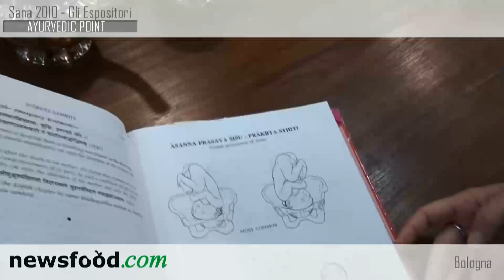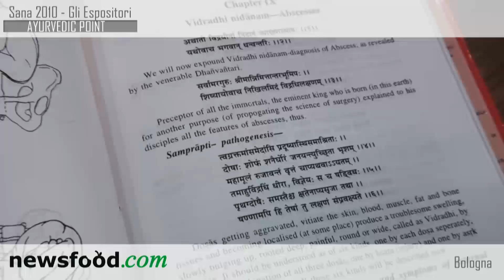Antonio Morandi, Direttore della Scuola di Medicina Ayurvedica "Ayurvedic Point"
L'Ayurveda non è solo una medicina con un'ampia profondità di pensiero filosofico, clinico e terapeutico, ma rappresenta anche una visione filosofica e scientifica di esteso respiro e complessità, legato al peculiare sistema di osservazione dell'espressione della natura.
Il termine Ayurveda deriva dal sanscrito, antica lingua indiana, e più precisamente dall'unione di due parole Ayu e Veda. Il termine Veda indica la conoscenza mentre Ayu sta ad indicare "vita", quindi Ayurveda intesa come Scienza della conoscenza della vita.